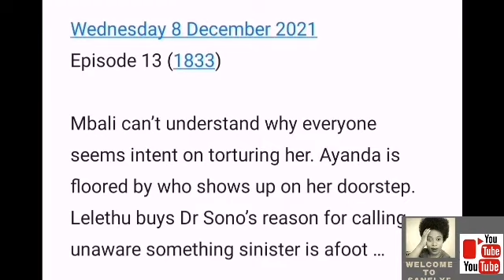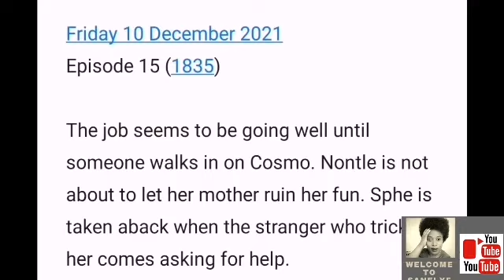Generations the Legacy 06 December 2021